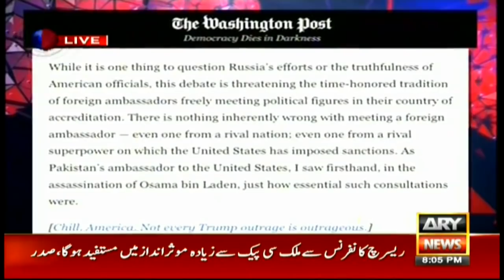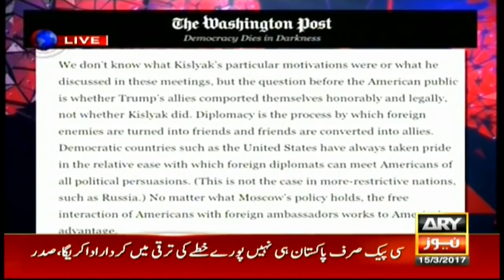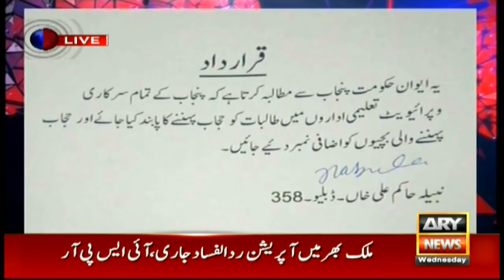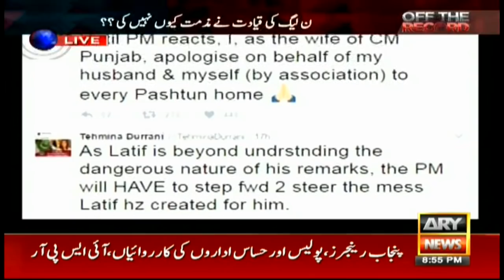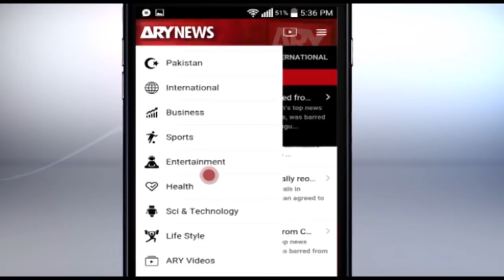Off The Record 15th March 2017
Guests:  Rauf Klasra, Ali Muhammad Khan PTI, Moula Bakhsh
Chandio PPP, Husain Haqqani (former ambassador of Pakistan)

Husain Haqqani responds to allegations against him

PTI's Nabila Hakim on hijab issue